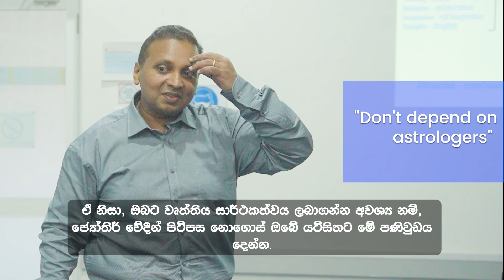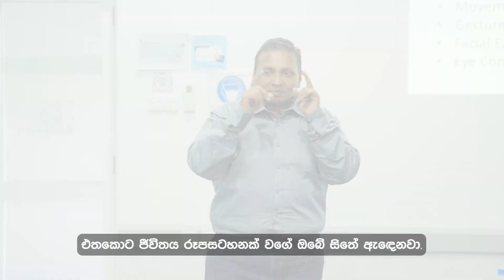(සිංහල පරිවර්තන) Holistic Development in Corporate Career | Sudath Fernando | SriLankan Airlines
Sudath Fernando, Group Director - Finance of ATG group inspires you to become a Winning Leader.

These are some of the key highlights from his Corporate Holistic Development Training Programme organized for the Management Staff of SriLankan

LinkedIn: Amazing TV Sri Lanka

AMAZING TV Sri Lanka focuses on growth and human development through knowledge sharing. Write to us if you want to collaborate and publish your work.